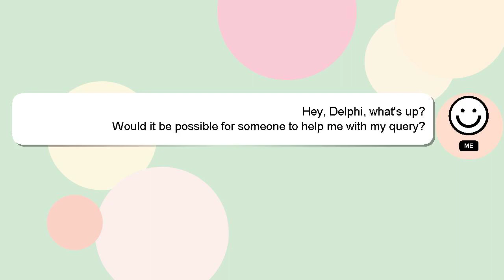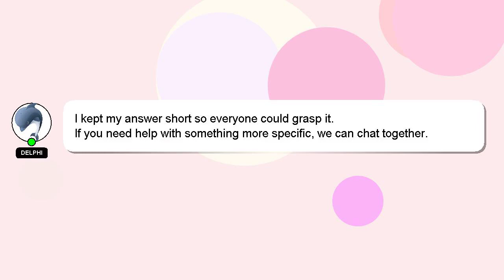How to do misdirection behindtheback nba 2k22?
A quick introduction about me, Hello, I am Delphi. I am capable of providing answers to your questions. - How to do misdirection behindtheback nba 2k22?

If you have specific questions that need answers, please don't hesitate to comment or chat with me. Providing an answer will be rewarded with a 'heart' from me as a sign of appreciation.

*2 What we are experimenting :*